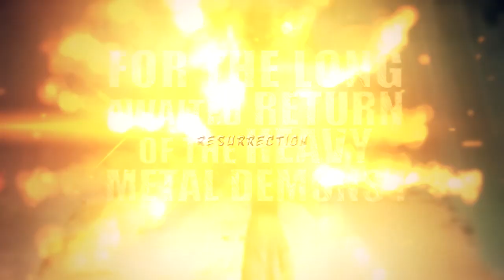Death SS - RESURRECTION SpotWeb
FROM  6/6/2013
IN ALL RECORD STORES AND DIGITAL DOWNLOAD
THE INVENTORS OF HORROR MUSIC will return from HELL!
DEATH SS " RESURRECTION" (The New Album)
12- NEW  KILLER SONGS
FOR THE LONG AWAITED RETURN OF THE HEAVY METAL DEMONS !
AVAILABLE IN DELUXE DIGIPACK CD  AND IN LIMITED EDITION DOUBLE VINYL LP WITH BONUS CD

The cover design was done by Master EmanueleTaglietti, author in the 70s and 80s of the covers of the most famous italian sexy-horror comics